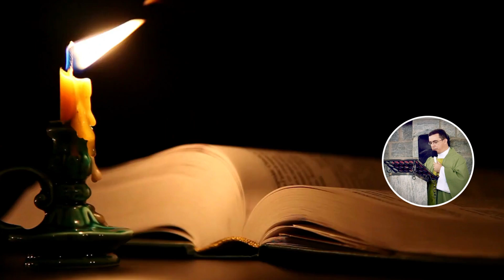Meditação diária do evangelho com o Pe. Pablo Anselmo: Somos chamados à conversão